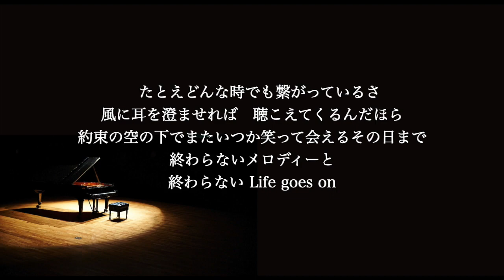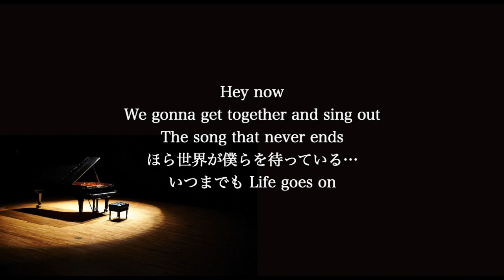【ピアノ伴奏カラオケ】Life goes on / 平井大【原曲キー】